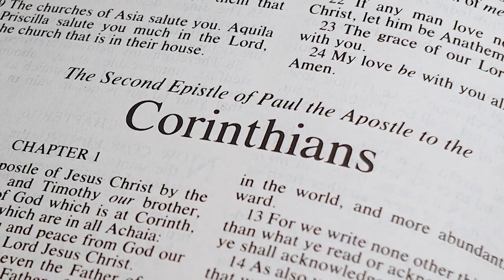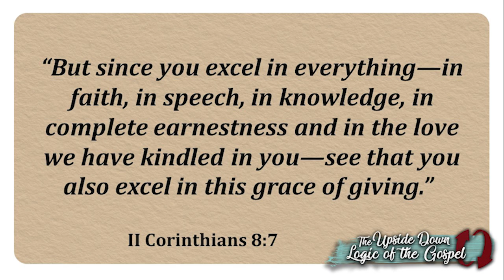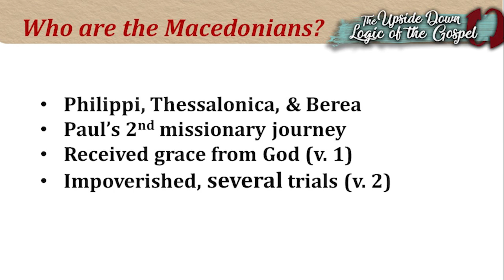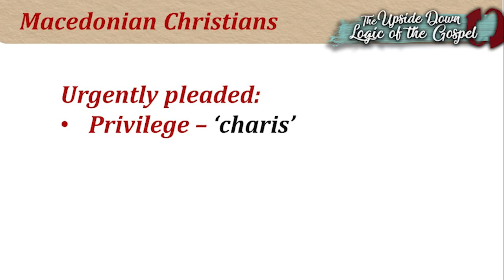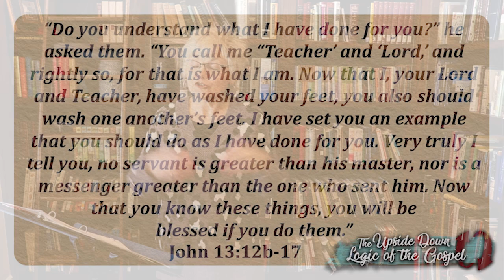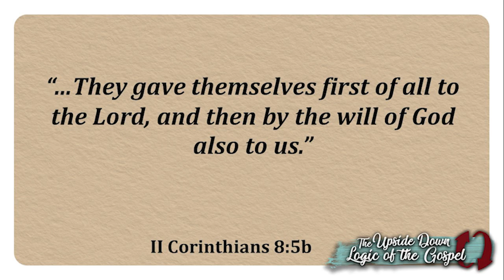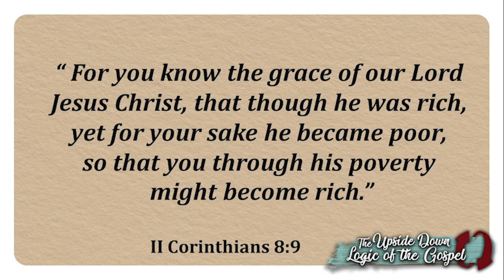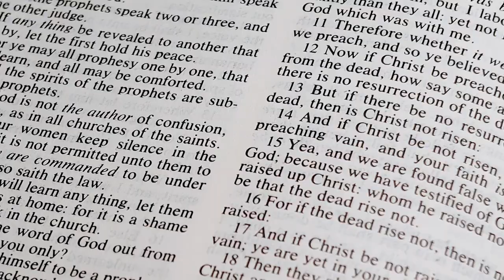Receiving & Releasing: The Grace of Giving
Our study in II Corinthians takes us to Chapter 8 this week. Paul encourages the Corinthians to "excel in the grace of giving" and he holds up the Macedonians as an example of what that should look like. We have a pic from the Dead Sea, we learn a couple of Greek words, and we end up with a challenge! You can find it all in this week's teaching video!